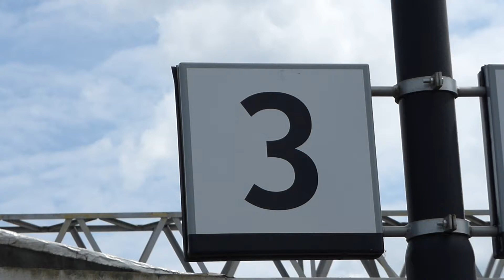Virgin 'Pendolino' storms through Nuneaton (15/6/15)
Virgin West Coast Class 390 'Pendolino' EMU 390138 'City of London' passes Nuneaton at speed with a London Euston to Glasgow Central service.

15th June 2015.